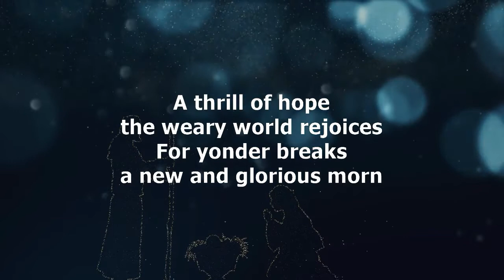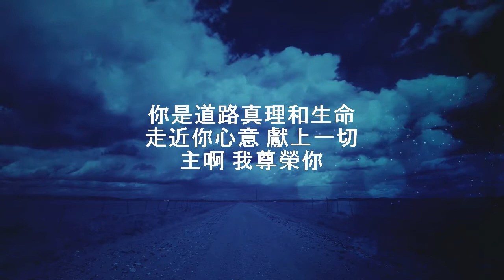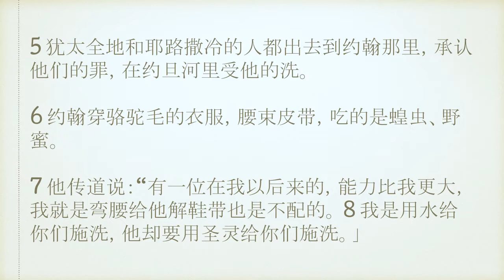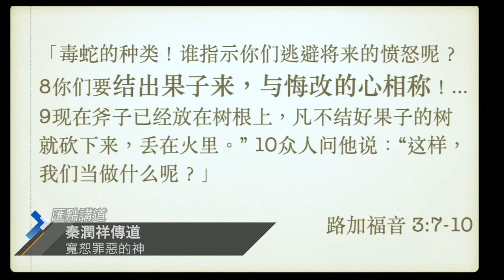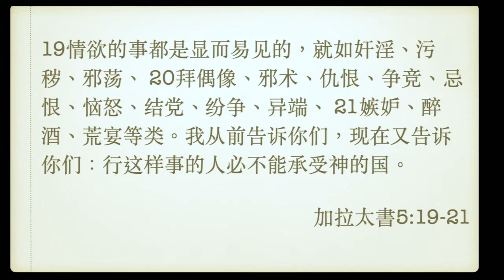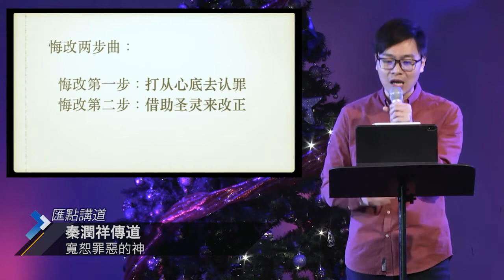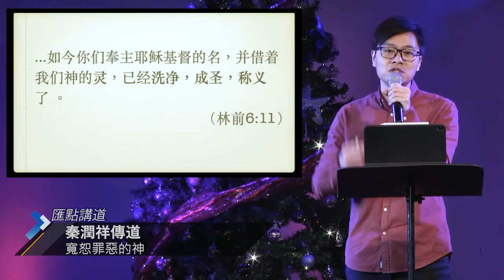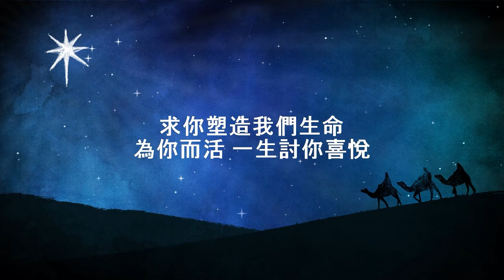Dec 5 | 宽恕罪恶的神 | 秦润祥传道 Pastor Anders Chun | 國語崇拜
Townhall Meeting 回顧與前瞻  (English)
Dec 13 @ 2:30 pm – 4:00 pm

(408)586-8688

1 神的儿子，耶稣基督福音的起头。 2 正如先知以赛亚 书上记着说：“看哪！我要差遣我的使者在你前面，预备道路。 3 在旷野有人声喊着说：『预备主的道，修直他的路！』” 4 照这话，约翰来了，在旷野施洗，传悔改的洗礼，使罪得赦。

5 犹太全地和耶路撒冷的人都出去到约翰那里，承认他们的罪，在约旦河里受他的洗。 6 约翰穿骆驼毛的衣服，腰束皮带，吃的是蝗虫、野蜜。 7 他传道说：“有一位在我以后来的，能力比我更大，我就是弯腰给他解鞋带也是不配的。 8 我是用水给你们施洗，他却要用圣灵给你们施洗。”

马可福音 Mark 1: 1-8 （和合)

遮掩自己罪过的必不亨通，承认、离弃罪过的必蒙怜恤。

箴言 Proverbs 28: 13（和合）

1.  悔改第一步：打从心底去认罪

毒蛇的种类！谁指示你们逃避将来的愤怒呢？
8 你们要结出果子来，与悔改的心相称！...
9 现在斧子已经放在树根上，凡不结好果子的树就砍下来，丢在火里。” 10众人问他说：“这样，我们当做什么呢？

路加福音 Luke 3: 7-10 (和合)

19 情欲的事都是显而易见的，就如奸淫、污秽、邪荡、 20 拜偶像、邪术、仇恨、争竞、忌恨、恼怒、结党、纷争、异端、 21 嫉妒、 醉酒、荒宴等类。我从前告诉你们，现在又告诉你们：行这样事的人必不能承受神的国。

加拉太书 Galatians 5: 19-21 (和合)

2.  悔改第一步：借助圣灵来改正

眾人聽見這話，覺得扎心，就對彼得和其餘的使徒說：「弟兄們，我們當怎樣行？
彼得說： 「你們各人要悔改，奉耶穌基督的名受洗，叫你們的罪得赦，就必領受所賜的聖靈。

使徒行传 Acts 2: 37-38  (和合)

22 圣灵所结的果子，就是仁爱、喜乐、和平、忍耐、恩慈、良善、信实、 23 温柔、节制；这样的事没有律法禁止。 24 凡属基督耶稣的人，是已经把肉体连肉体的邪情私欲同钉在十字架上了。25 我们若是靠圣灵得生，就当靠圣灵行事。

加拉太书 Galatians 5: 22-25 (和合)

思想及讨论问题：

1.  你曾否把你的认罪祷告仪式化吗？请分享。
2.  你曾否感受过被神宽恕的喜乐吗？请分享 （例如：初信经验）。
3.  请分享悔改后圣灵帮助来改正的经验。
4.  如果你现正被罪恶捆绑，请在默祷私下陈列罪行，让圣灵帮助。